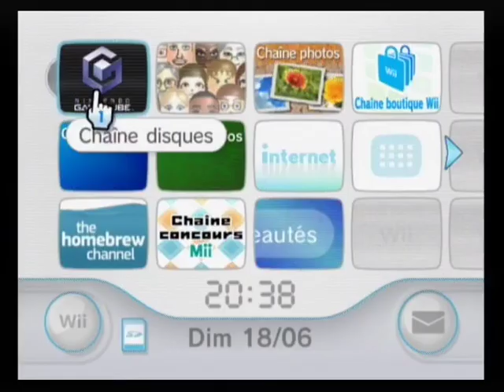Mario Kart Double Dash GC 20230618183914 Intro FR